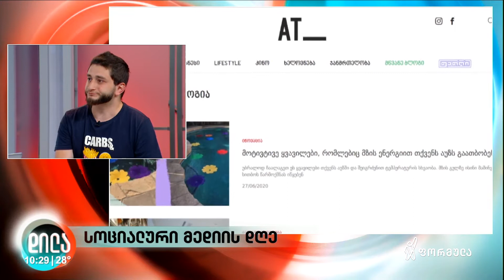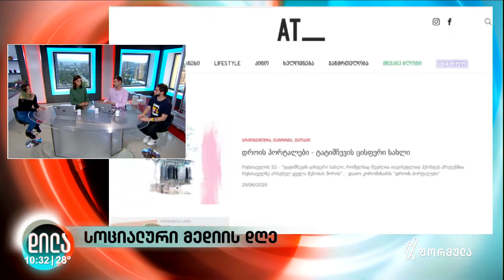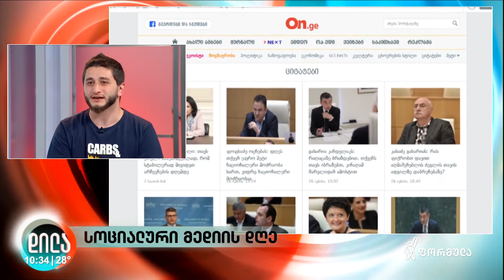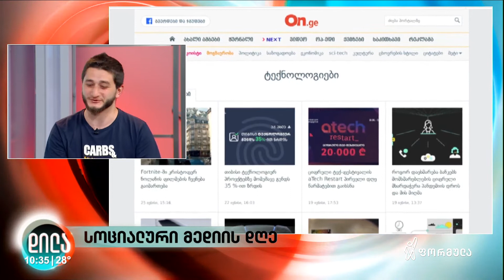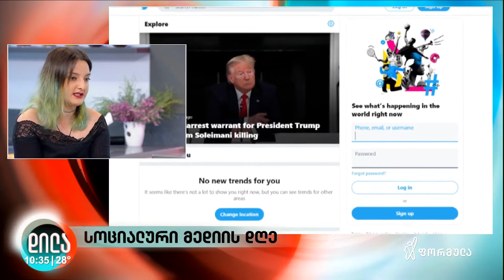სოციალური მედიის დღე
დღეს მსოფლიო სოციალური მედიის დღეს აღნიშნავს 🌍

👩‍💻 on.ge -ს სოც. მედია მენეჯერი, მარი ჯგუშია.
👨‍💻 AT.GE-ს სოც. მედია მენეჯერი, დიმიტრი სანაია.